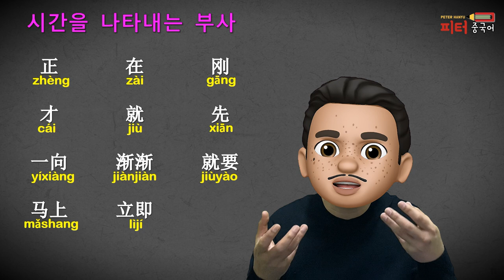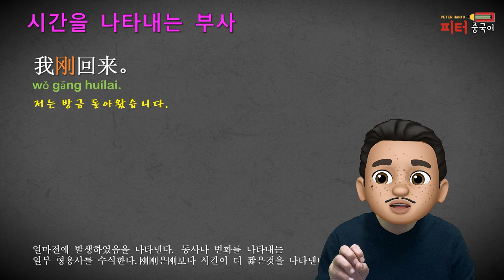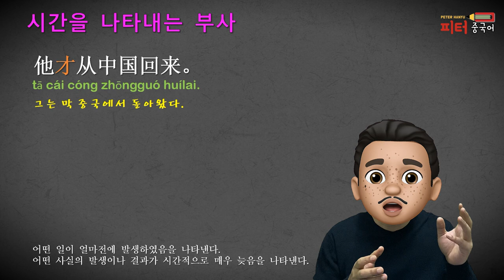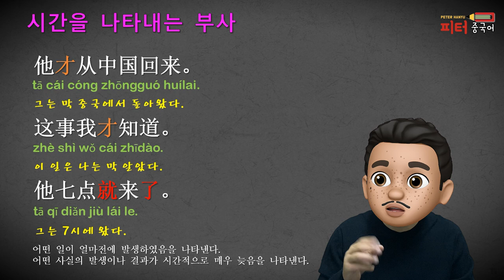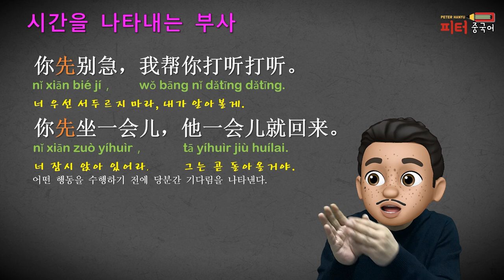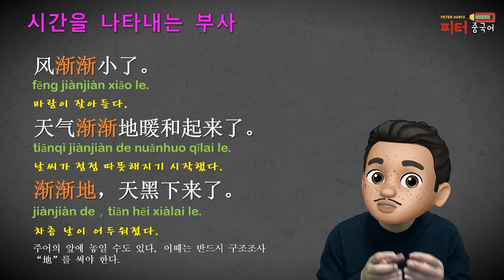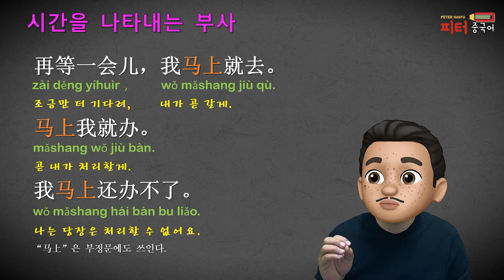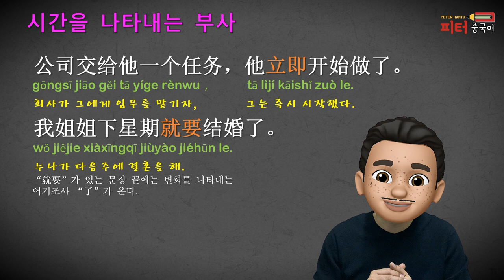중국어 회화: 시간부사/ 기초 중국어문법/ 중국어문법 총정리/중국어문법기초/ 就，才，渐渐，一向，马上，立即，正，在，先